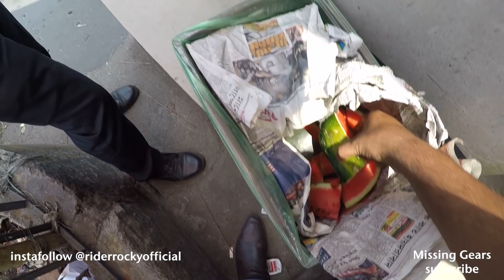❤দেখুন আমরা কি করলাম শিলিগুড়ির ট্রাফিক পুলিশের সাথে | siliguri city traffic police | missing gears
hi!
This video is all about restoring humanity! we the missing gears people just tried to deliver a small gratitude to the siliguri traffic police for the tough duty they are doing to keep our traffic rolling through out the 365 days